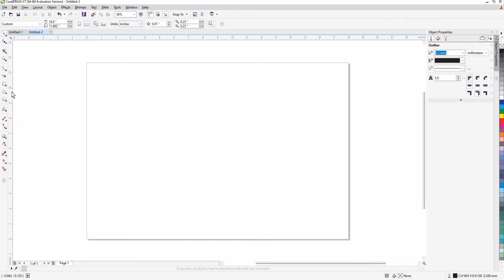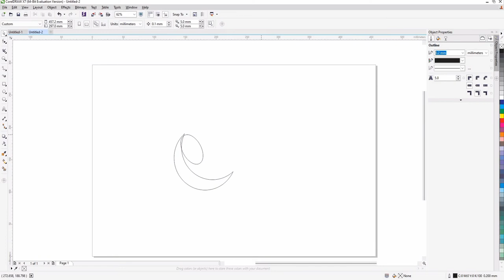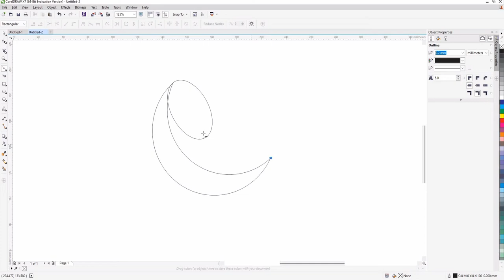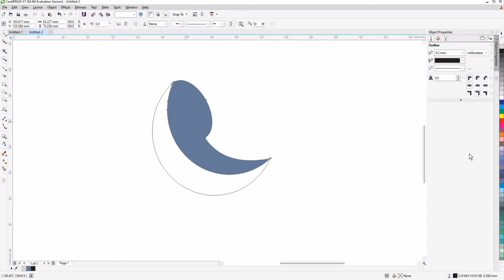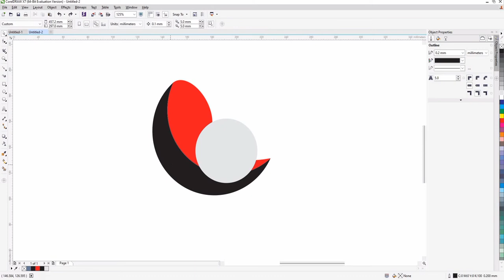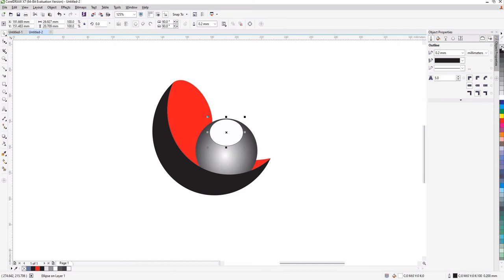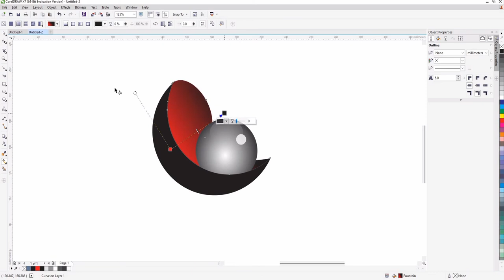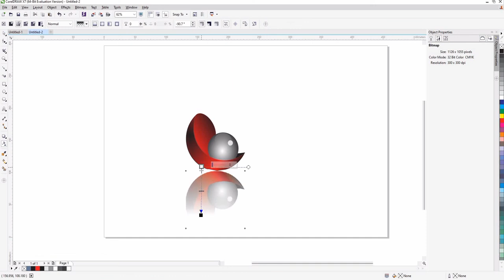Professional Logo || 3D Logo Design In CorelDraw